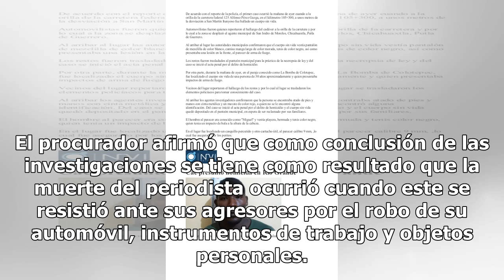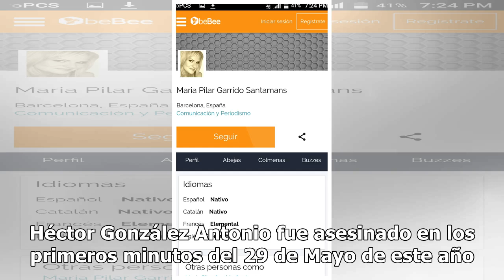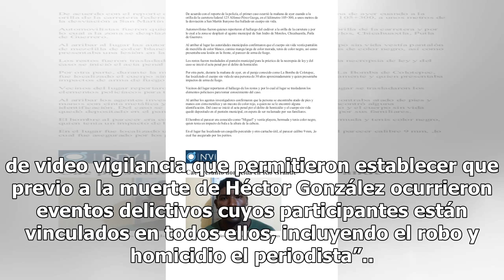Detienen a un presunto homicida de periodista en Tamaulipas - El Diario de Yucatán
CIUDAD VICTORIA, Tamaulipas (El Universal).- El procurador general de Justicia de Tamaulipas, Irving Barrios Mojica, informó que la mañana de este lunes se logró obtener y cumplimentar una orden de aprehensión en contra de uno de los probables responsables del homicidio del periodista, Héctor Gonzál...